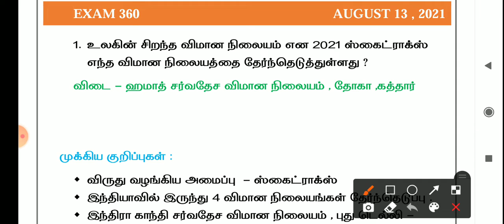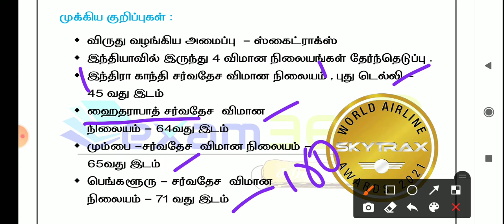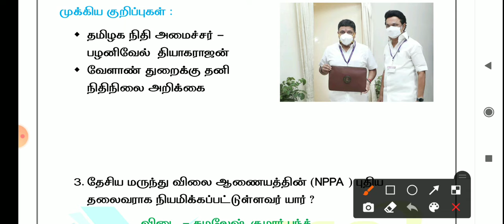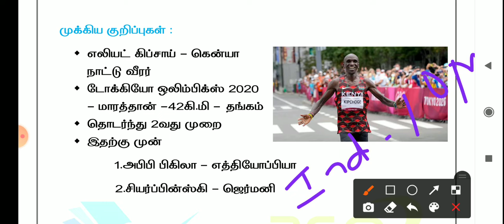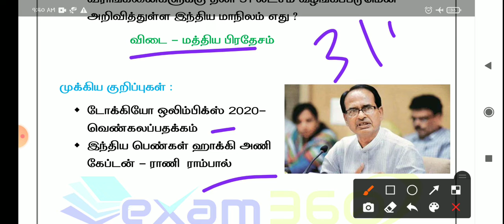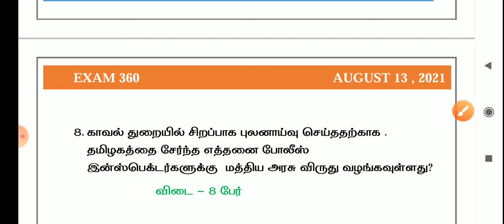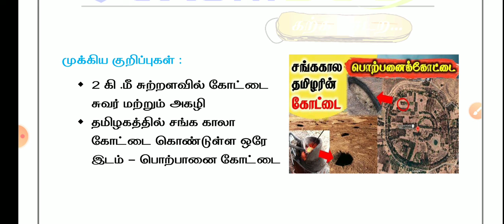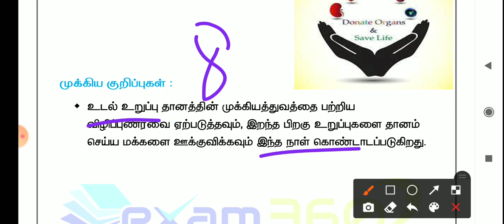DAILY CURRENT AFFAIRS AUG 14 2021